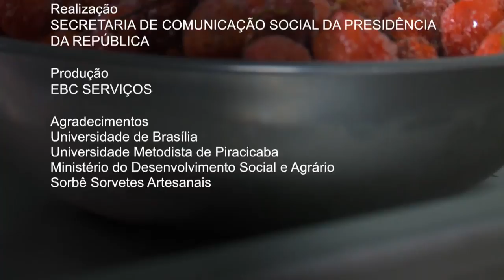Arca do Gosto busca preservar alimentos ameaçados de extinção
NBR ENTREVISTA - 24.02.17: A Arca do Gosto é uma iniciativa que busca preservar os alimentos que estão em risco de extinção. Para saber mais sobre o assunto, o programa conversa com Nadiella Monteiro, consultora de Slow Food da Secretaria Especial de Agricultura Familiar.